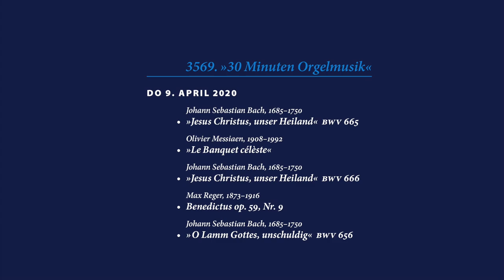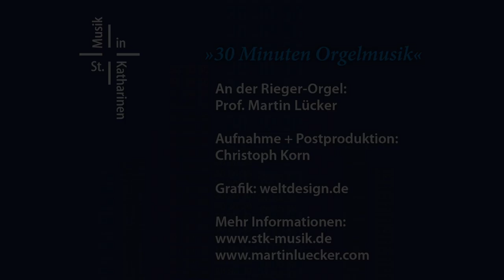„30 Minuten Orgelmusik“ vom 09.04.2020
3569. Orgelmusik
Johann Sebastian Bach, 1685–1750
„Jesus Christus, unser Heiland” BWV 665

„Le Banquet célèste”

„Jesus Christus, unser Heiland” BWV 666

Benedictus op. 59, Nr. 9

„O Lamm Gottes, unschuldig” BWV 656